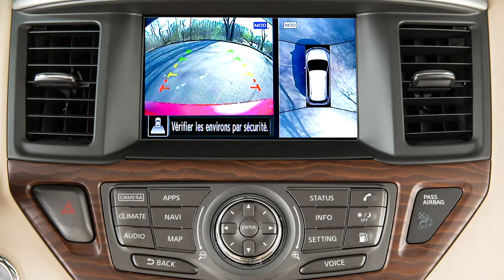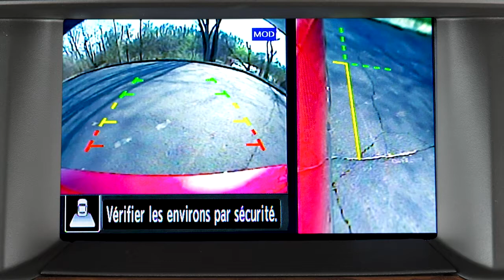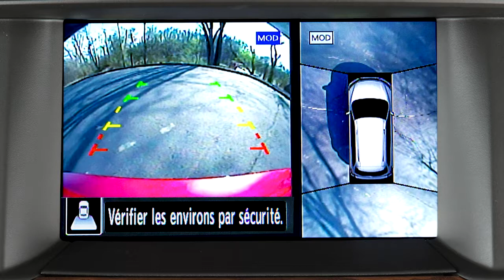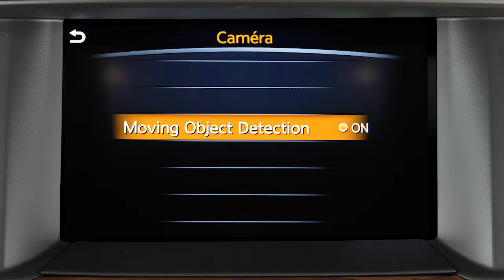Nissan – Écran de visualisation du périmètre intelligent (le cas énchéant)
L’écran de visualisation du périmètre intelligent est une aide au stationnement qui procure des vues de la position de votre véhicule par rapport aux objets qui l’entourent. Les caméras sont situées au centre de la calandre, sur les rétroviseurs extérieurs et au-dessus de la plaque d’immatriculation arrière. L’écran de visualisation du périmètre intelligent affiche une combinaison de vues lorsque le contacteur d’allumage est à la position ON. La vue virtuelle en plongée offre une vue aérienne tout autour de votre véhicule. La « vue latérale avant » présente la vue devant le passage de roue côté passager. La vue avant offre une vue de la zone qui se trouve immédiatement devant votre véhicule. La vue arrière offre une vue de la zone qui se trouve immédiatement à l’arrière du pare-chocs arrière. Appuyez de façon répétitive sur le bouton de caméra pour afficher les combinaisons de vue disponibles, ou pour retourner à cet écran qui était affiché avant que le bouton de caméra n’ait été enfoncé. Les vues disponibles varient en fonction de la position du levier de vitesses. Certaines combinaisons de vues sont affichées en format écran divisé. L’écran de la caméra ne s’affiche pas lorsque le véhicule roule à plus de 9 km/h environ. Les vues avant et arrière utilisent des lignes de couleur pour afficher la distance approximative entre un objet et votre véhicule. La ligne rouge désigne un objet à environ un demi-mètre, la ligne jaune désigne un objet à environ un mètre, la première ligne verte désigne un objet à environ deux mètres et, selon l’équipement, la deuxième ligne verte désigne un objet à environ trois mètres. Lorsque le volant est tourné, des lignes de trajectoire prédictive sont également affichées à l’écran. Ces lignes indiquent la trajectoire approximative du véhicule. Les lignes de trajectoire prédictive se déplacent au fur et à mesure du braquage du volant. Si le véhicule en est équipé, le système de détection des objets en mouvement fonctionne lorsque l’écran de visualisation du périmètre intelligent est actif. Il peut informer le conducteur des objets en mouvement se trouvant autour du véhicule lors de la sortie d’un stationnement ou d’un garage, ou pendant des manœuvres de stationnement. Une icône MOD bleue s’affiche à l’écran lorsque le système de détection des objets en mouvement est opérationnel. Elle s’affiche en gris à l’écran lorsque le système n’est pas opérationnel. Lorsque le levier de vitesses est en position de conduite et que la vitesse du véhicule est inférieure à environ 9 km/h, le système de détection des objets en mouvement détecte les objets qui sont en mouvement dans la vue avant. Lorsque le levier de vitesses est en position de marche arrière et que la vitesse du véhicule est inférieure à environ 9 km/h, le système de détection des objets en mouvement détecte les objets qui sont en mouvement dans la vue arrière. Si le système détecte un objet en mouvement près du véhicule, un cadre jaune s’affiche à l’écran là où l’objet est détecté. Le cadre jaune demeure à l’écran tant que des objets en mouvement sont détectés par le système de détection des objets en mouvement. La détection des objets en mouvement ne fonctionne pas si une portière ou le hayon sont ouverts. Pour activer ou désactiver le système de détection des objets en mouvement, appuyez sur le bouton réglages du panneau de commande. Touchez la touche Camera/Sonar, sélectionnez Camera, appuyez sur la touche objet en mouvement pour activer ou désactiver le système.